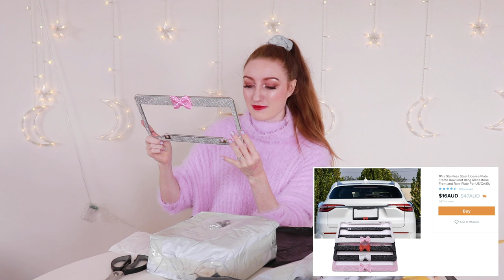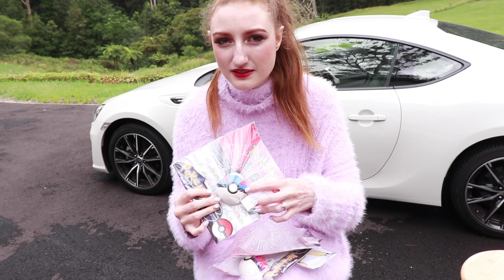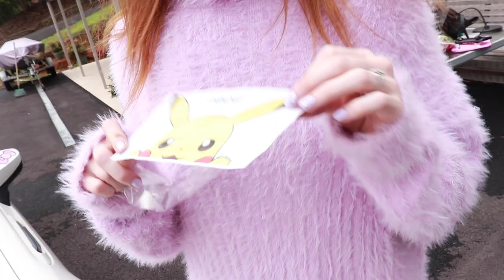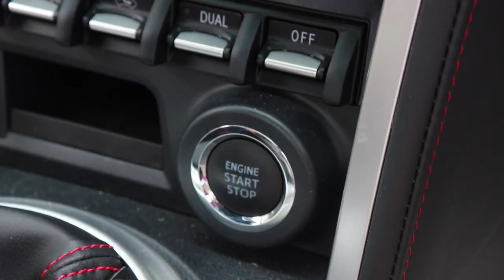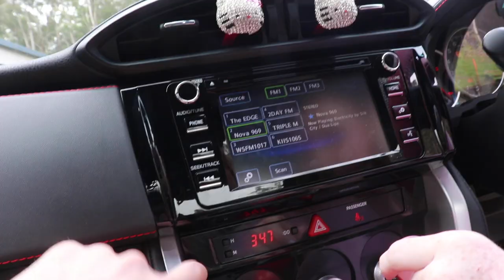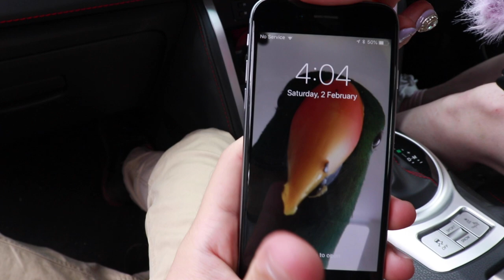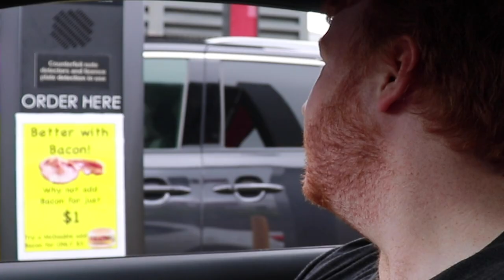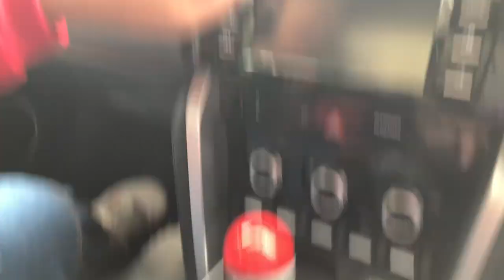I SPENT $500 AT WISH!!! HUGE CAR ACCESSORIES HAUL AND MAKEOVER (2019)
Wish App Review / EXPECTATION VS REALITY SHOPPING HAUL / I Spent $500 on Wish.com / Wish Haul 2019 / Car Accessories Haul / Subaru BRZ
All items & timestamps listed below!!!

I'm so excited about this Wish Haul! I went a bit crazy and spent $500 on a bunch of cute items to decorate my new car. Everything is kawaii, pastel, aesthetic, pink and cute, and I think you'll be pretty surprised by what you see. There's a bunch of Pokemon themed items too!!

This is a huge haul, so i'm sorry it's so long! I was going to break the video up into two parts, but I figured it would be better to leave it all together. Grab a snack and a drink and settle in for a long one!

Fingers crossed this Wish video does as well as some of my others (with over 1,000,000 views!!!).

Keep an eye out for my Fashion Nova haul that is coming out soon, and a huge Pretty Little Thing haul too.

8:24 Pokeball Shattered Glass 3D Sticker

11:40 Hello Kitty Bow Decals

14:52 Crystal Tyre Valves

16:28 Pikachu Decal

17:41 License Plate Frame

17:59 Swan Crystal Tissue Box

18:57 Pink Steering Wheel Covers

20:46 Subaru Coaster Lights

22:02 USB Charger

22:35 Pink Head Rest Decoration

23:22 Pokemon PokeBall Shift Knob Gear Shift Knob

24:50 Pink Crystal Sunglasses Clip

25:41 Flower Decoration

26:00 Silicone Key Holder

27:56 Start Button Bling

30:06 Air Conditioning Outlet Ring Decoration

31:12 Pokeball Eevee LED Keychain

31:56 Phone Magnet

32:32 Air Conditioning Dial Ring

33:04 Little metal thing for Subaru BRZ

33:49 Table Clamp (again at 43:41)

35:31 I literally don't even know what to call this thing

46:50 Door Projector Welcome Light

The Bird Stays Pin:

Alex & Archie Pin: